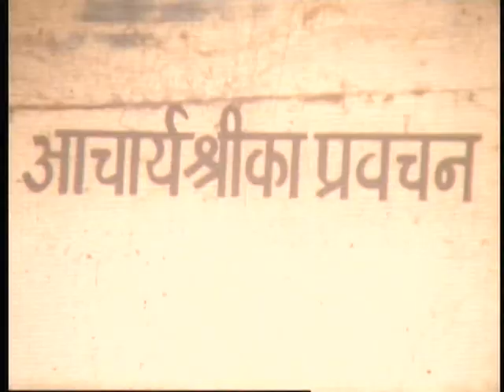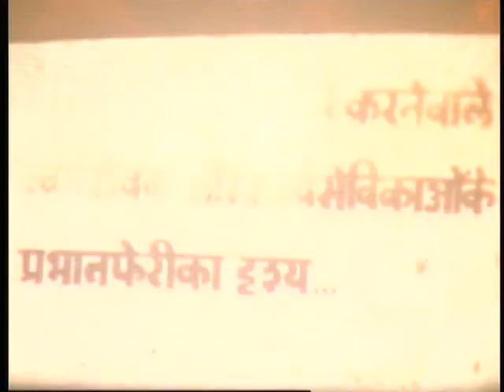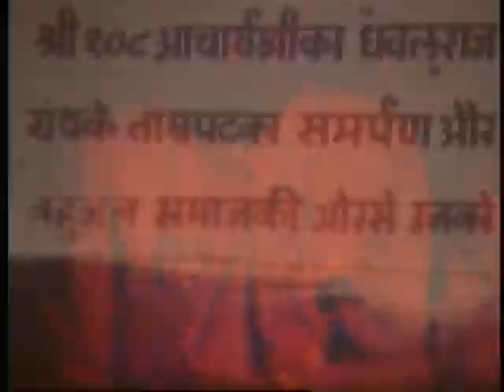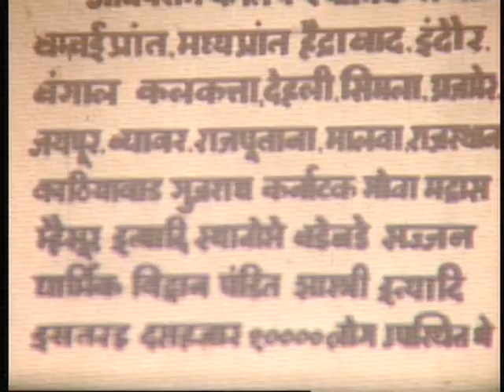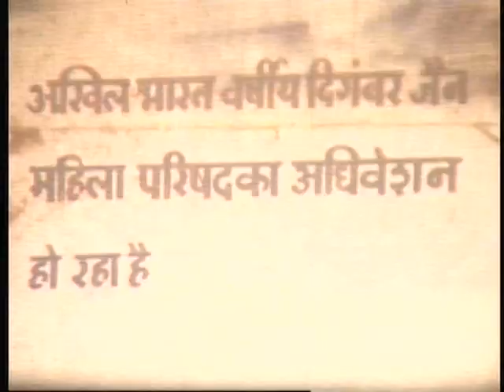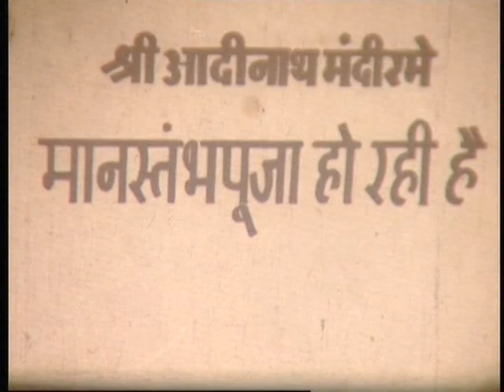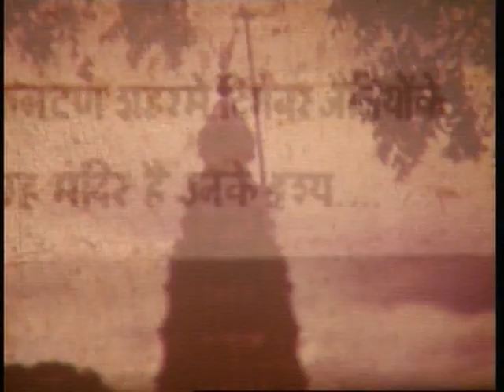Rare Video - Acharya Shantisagar Maharaj Pravachan (Pre 1955?)